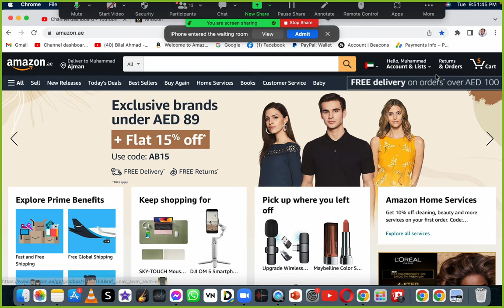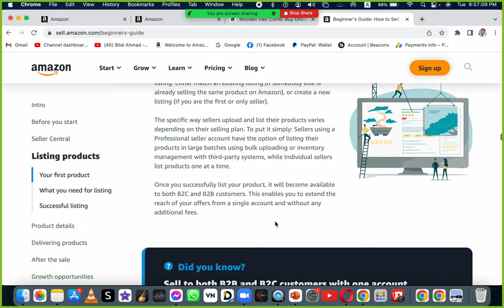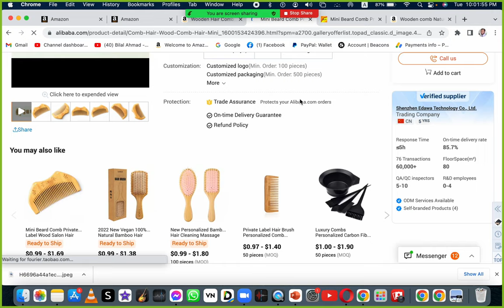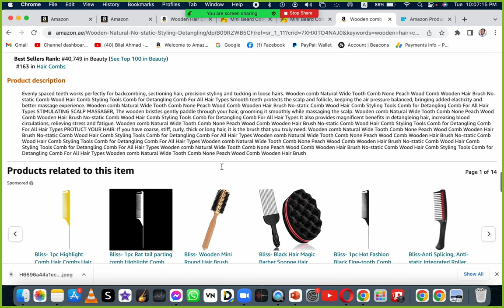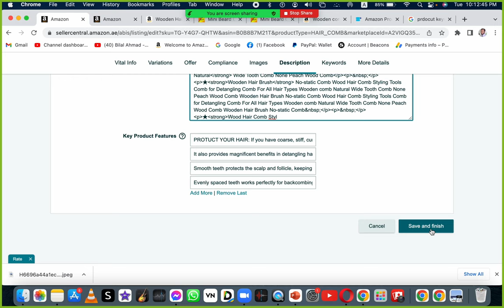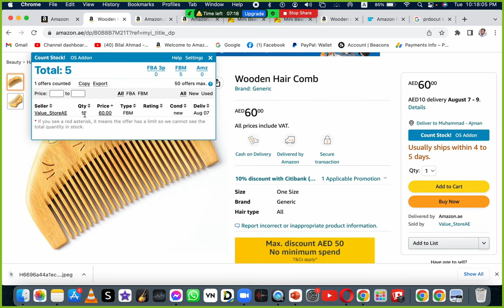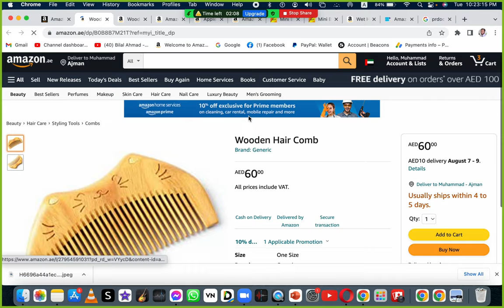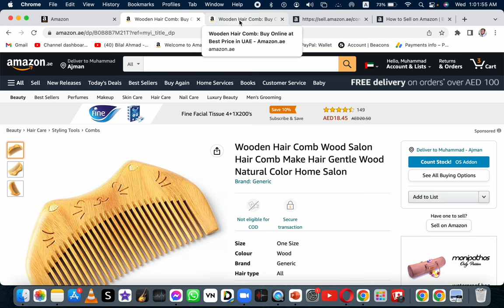Description, Bullet Point, Key Features Of Listing Product on Amazon | ZooM Class 05 | Bilal Ahmad